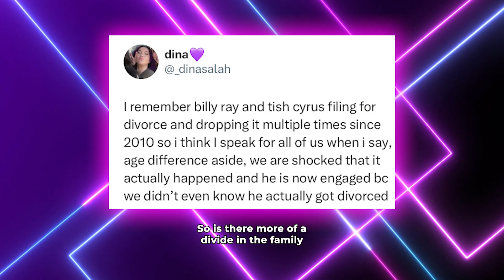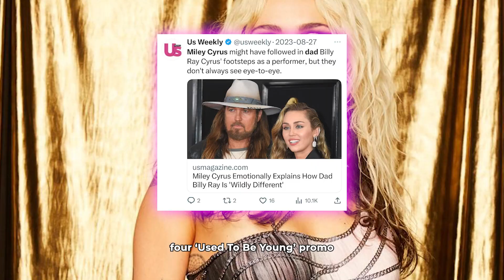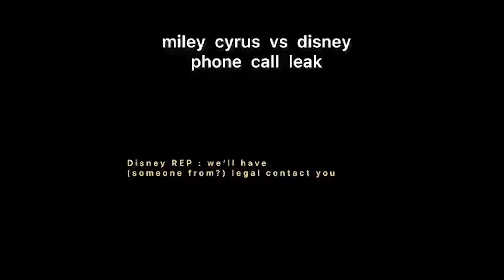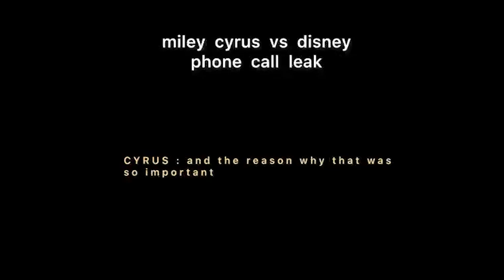Miley Cyrus' Family Feud & SHOCKING call with Demands From Disney 😱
Miley Cyrus is stirring the pot, and Disney isn't happy about it! Her latest single, "Used to Be Young," is making waves, and we're diving deep into why it's causing such a stir.

Miley recently played maid of honor at her mom Tish's wedding to Dominic Purcell, raising eyebrows as her siblings were conspicuously absent from the ceremony. Is there a growing divide in the Cyrus family following Tish and Billy Ray's divorce?

Speaking of Billy Ray, Miley's relationship with her estranged dad is taking center stage. Despite sharing the spotlight in the music industry, they haven't seen eye-to-eye, and it's rumored that Miley's latest tracks, including "Used to Be Young" and an unreleased single titled "Cold Blooded," may be about him.

Plus, we've got exclusive insights into a shocking call from Disney that you won't believe! Is Miley's upcoming album, "Endless Summer Vacation," a healing journey over the last decade?